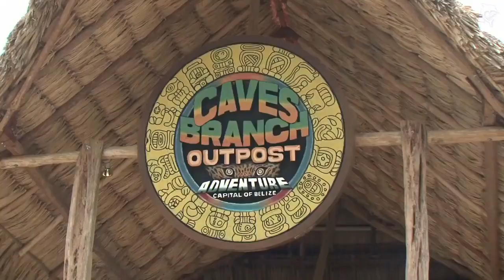Mean and Dangerous Adventures Belize Cave Tubing and Mayan Ruins | Belize Cave Tubing and Mayan Ruin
Mean and Dangerous Adventures Belize cave tubing and Mayan ruins is a combination of Belize cave tubing with one of the following Belize Mayan ruins: altun ha Mayan ruins, cahal pech Mayan ruins, and xunantunich mayan ruins. To create a full day of fun experience, you can combine Belize cave tubing and Mayan ruins to the following tours: altun ha amayan site and cave tubing paradise, Belize zoo, Belize baboon sanctuary, Belize zipline, jungle horseback riding, and jungle atv. Belize cave tubing and Mayan ruins is a family friendly adventure that can be done by most age groups. The youngest allowed to participate in Belize cave tubing and Mayan ruins is 5 years old. If he/ she is not 5 years old, he/ she needs to be 40 inches tall to participate.

Altun Ha and Cave Tubing is designed to last approximately 5.5 hours. It includes a 50 minutes drive to the cave park. As we drive to the park we will be narrating the history of Belize. Upon our arrival at the cave we will have a short restroom break. After the break you will be issued with an inner tube, headlamp, and life vests. We will then start a 20 minutes hike through the rain forest to the entrance of the cave. As we hike we will be doing presentations on Medicinal Plants and Belize Cave Systems.

The tubing part of the tour last an hour and a half. After the tubing we will drive an hour to the ruins of altun ha. We will be passing the Belize. You can add the zoo to the day’s activities with no extra cost. All you need to do is pay your entrance fees and we will do the tour of the zoo with you.

Upon our arrival at the ruins of altun ha we will have a short restroom break. After the break we will start the tour of the site. The tour of the site last an hour to an hour and a half. Whilst on the site we will do presentations on Indian History, Maya World, and Altun Ha History.

The prices are as follow:

2 persons: USD$150.00 per/ person

Group of 4+: $110.00 per/ person

KIDS NEED TO BE 40 INCHES TALL OR 5 YEARS OLD TO PARTICIPATE IN CAVE TUBING.

Please note that the prices of our tours may vary depending on the number of persons booking. This is because we offer strictly private tours.

Visitors staying on Ambergris Caye, Caye Caulker, and San Pedro need to board the 6:00 am water taxi to Belize City. One of our representatives will be there with a sign that reads your name.

Altun Ha and cave tubing from Belize City are picked up at 7:30 am.